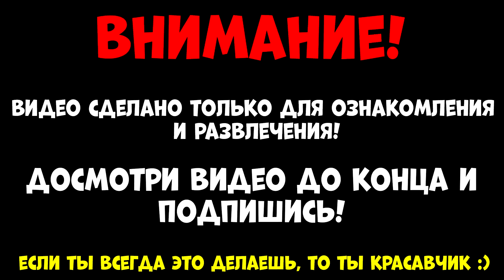ЗАШЕЛ В ИГРУ СПУСТЯ МЕСЯЦ И БЫЛ В ШОКЕ! Лазерный симулятор качка Roblox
☆Мой Ник в Роблокс SmileFreddy

☆Видео выходят каждый день в 13:00 и в 20:00 по МСК.